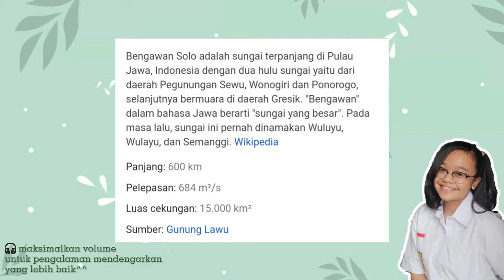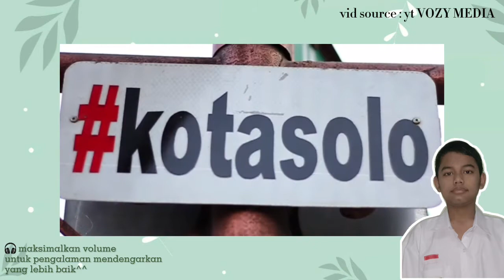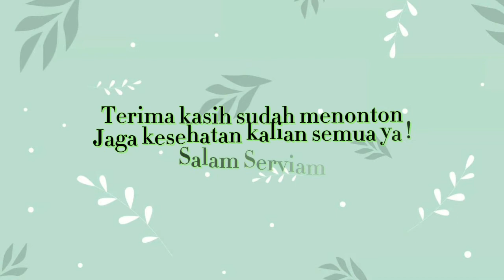Soloku Nyaman, Solo Kusayang.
Kelompok   : 8
Kelas    : 7D

Gabriel Achilles H. / 18

Ramira Minerva Seraphina / 31
Anggie Charissa / 7
Emmanuel Mahesa Agni Parasraya / 15

Tema podcast kami kali ini adalah cinta alam dan semesta. Mencakup mata pelajaran Bahsa Inggris, PPKn, dan juga IPA, lahirlah podcast kami, Soloku Nyaman, Solo Kusayang, Kami dari kelompok 8 mengambil contoh kota Solo, tempat kami tinggal untuk dijadikan referensi kepada teman-teman untuk mencintai lingkungan kita sendiri. Dari situ kita juga bisa belajar untuk mencintai daerah lain. Kota Solo adalah kota yang nyaman bahkan dinobatkan di dalam beberapa media cetak dan elektroniks sebagai kota ternyaman nomor satu di Indonesia yang layak dihuni, dilihat dari beberapa aspek seperti tingkat kebersihan kota, tingkat pekerjaan yang dimiliki oleh masyarakat Solo, fasilitas umum yang dimiliki, sekolah yang tersedia hingga fasilitas kesehatan dan rumah sakit yang semua ada dan mudah didapat di kota Solo.
Nah, sekarang kita intip yuk seluk-beluk kota Solo mulai dari budaya sampai kondisi alam yang dialami! Saksikan dengan seksama dan maksimalkan volume kamu untuk mendapatkan banyak informasi baru yang menarik. Terimakasih banyak, salam Serviam.